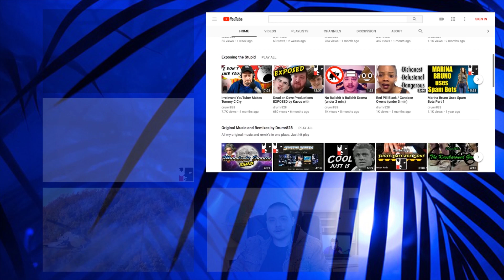Charli XCX is an ANGRY BRAT ON STAGE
Charli XCX did a conert in Germany that displayed just how much of a brat she happens to be... I cant stand people like this. If you cant get a crowd excited about your performance, dont blame the crowd.